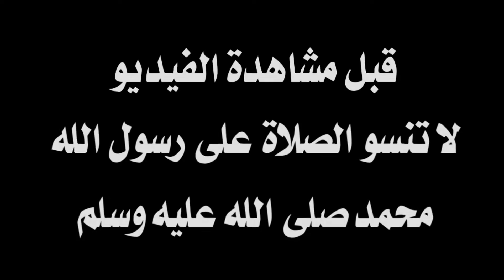مهارات وأهداف الإيفواري دافيد برو كوفي الجناح الجديد للترجي التونسي🔥David Brou Koffi Skills & Goals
أهداف و مهارات الايفواري دافيد كواديو 🔥الجناح الطائر الجديد للترجي التونسي 🔥 DAVID KOFFI KUADIO
DAVID KOFFI KUADIO
Koffi Kouadio Brou David
أهداف و مهارات الايفواري دافيد كواديو
⚠️ ملاحظة ____________________________⚠️ Note
◾ هل يمكنني مشاركة هذا العمل على مواقع التواصل الأجتماعي ؟
◾ أجل يمكنك ذلك بشرط  وضع رابط الفيديو الأصلي على اليوتوب و الإشارة الى ذلك مع عدم وضع أي تعديل على الفيديو  .
◾ Can I share this work on social media?
◾ Yes, you can do that, provided that the original video link is posted on YouTube and indicated with no modification to the video.
( 🔔 فـعل زر الجـرس ليصلــك كل جديد في وقتــه 🔔 )
دافيد برو كوفي لاعب الترجي التونسي الجديد
برو دايفيد كوفي صفقة الترجي المنتظرة
ميركاتو الترجي : الايفواري دافيد كوافي ينتقل الى الترجي.
بو دافيد كوفي ينتقل الى الترجي قادما من الدوري الايفواري
انتقالات الترجي، صفقات الترجي 2021 سوق الانتقالات الصيفية، دافيد برو كوفي يمضي رسميا
David Bro Koffi esperance new player
Koffi david Bro highlights
brou david kouffi best off
david bro koffy welcome to esperance Tunis
est new player kouffi 2021
,الإيفواري كوفي " مكشخ " لأربع سنوات
أمضى الإيفواري دافيد برو كوفي البالغ من العمر 20 سنة عقدا يمتد إلى غاية موفى شهر جوان 2025 .
بالتوفيق 🇧🇪
دافيد كوفي "مكشخ" لأربع سنوات
أعلن الترجي الرياضي التونسي عن تعاقده مع اللاعب الايفواري دافيد كوفي لمدة اربع سنوات.
ويعد انتداب هو صاحب الـ 20 عام هو الرابع للترجي بعد التوقيع مع الغاني برسيوس ولاعب الاتحاد المنستيري زياد مشموم والنيجيري أنايو امانويل.
كما جدد فريق باب سويقة عقود الثلاثي محمد امين بن حميدة وخليل شمام ومعز بن شريفية.
وسارعت هيئة الترجي في حسم الصفقات خلال الاسبوع الحالي من اجل ارسال القائمة الافريقية لمسابقة دوري ابطال افريقيا التي ستغلق غدا الاحد.
ومن المنتظر ان يواجه الترجي في الدور الثاني من المسابقة الافريقية الفائز من مواجهة الاتحاد الليبي و "kmkm SC" من الزنزبار.
عاجل :
وصول الجناح الأيمن الإيفواري دافيد برو إلى تونس بعد أن سافر فجر اليوم من أبيدجان في إتجاه أسطنبول و من ثم إلى مطار قرطاج
اللاعب سيخضع إلى الفحص الطبي و عند اجتيازه بنجاح سيوقع على عقد انتقاله للترجي الرياضي التونسي
أهداف و مهارات المهاجم الغاني المرشح للترجي PERCIOUS BOAH
بريشوس بواه
مهاجم الترجي الجديد
EST
Mkachkha
Taraji
Bab Souika
Dawla
15 janvier 1919
ES Tunis
EST
Taraji
اخبار الترجي الرياضي التونسي الجديدة 2020
اخبار الترجي
ميركاتو الترجي
مركاتو الترجي
mercato taraji
taraji news
أخبار الترجي الرياضي التونسي الجديدة اليوم
الترجي اليوم
الترجي الرياضي التونسي آخر
انتدابات الترجي الرياضي التونسي
أسماء لاعبي الترجي الرياضي التونسي 2019
ميزانية الترجي الرياضي التونسي 2020
ألقاب الترجي الرياضي التونسي في كرة القدم
espérance sportive de tunis,espérance de tunis,ess vs est,taraji,est,tunisia,watania 1 tv,es tunis,tunisie 1,al wataniyya,espérance,est 2018